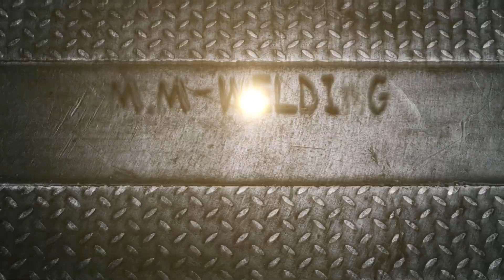Building a mini cannon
for this project I got the chance to do this at my work. here we have a lot better and newer tools than I have at home.

it was a very nice project to make and can not wait to try out the kannon. the movie where I fire it will soon by on youtube.

 thanks for looking! and do you have questions ask them!